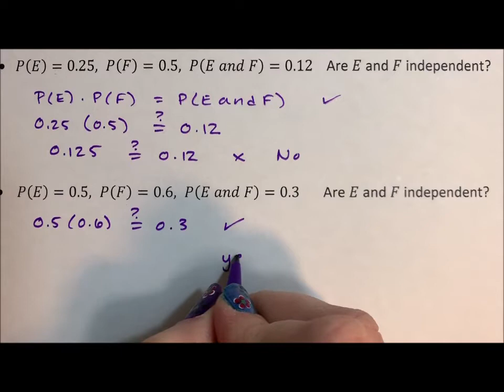Probability Rules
This video calculates if, given the probability of two events, and the probability of P(E and F) or their intersection, if the two events are independent.